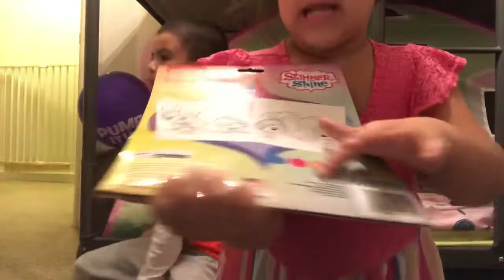DOLLAR TREE HAUL!